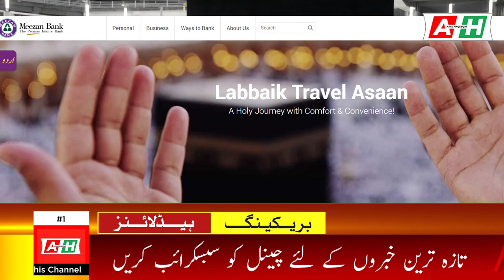Umrah Packages 2023 | Ramadan Umrah package 2023 | How to get cheapest Umrah package in 2023